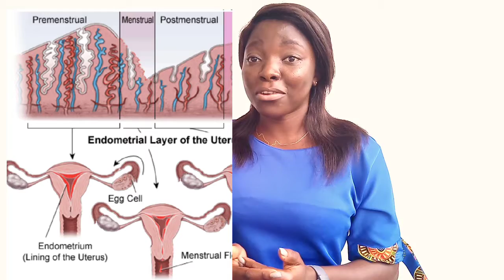Menstrual Hygiene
This video explains menstruation and menstrual hygiene using the 5 P's technique.

Firstly this video explains why women see their period and explain the process of menstruation.

1. Product
Which us what you use during your period.

2. Palms
Which are your hands that you use to put and remove your product.

3. Pain
Which is the pain you feel during your periods.

4. Paper
Which is whatever you use to rap your used product before disposing of it.

5. Period
Which is the period between your periods.